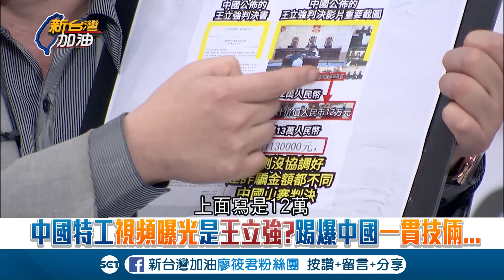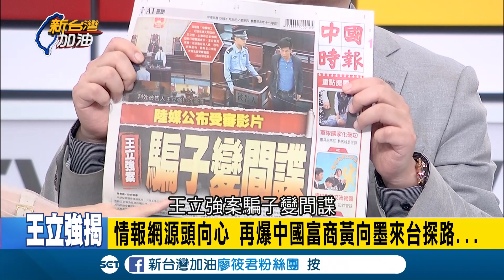環球網曝光王立強受審片急了?心虛? 他們火線交鋒!｜廖筱君主持｜【新台灣加油精彩】20191129｜三立新聞台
真?假?環球網曝光王立強2016受審片掀疑雲!?
中國特工視頻曝光是王立強?  踢爆中國一貫技倆...